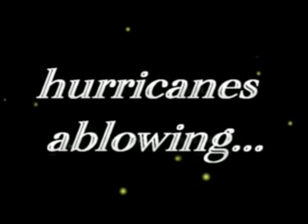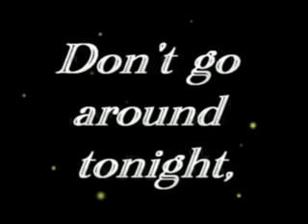CCR-Bad moon rising, no vocals "karaoke"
Created by: Sheri Janczyk-Neufeld